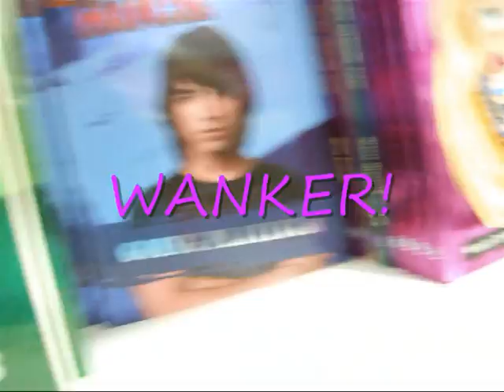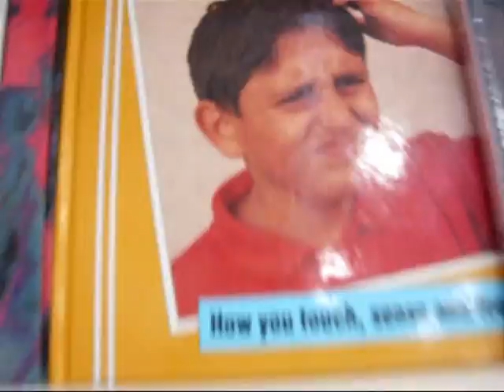Aaron and Matt's tour of the warehouse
THE WAREHOUSE is a retail store in NZ